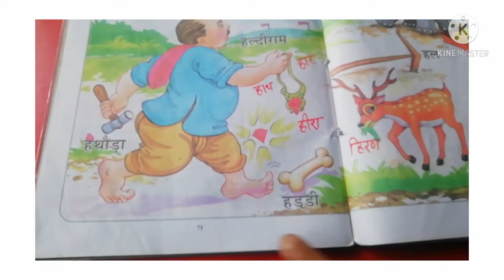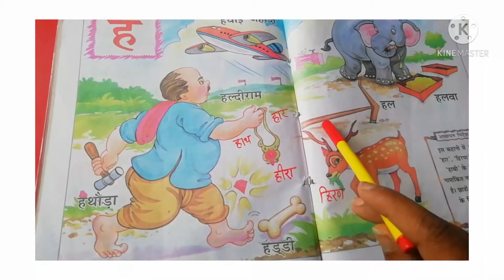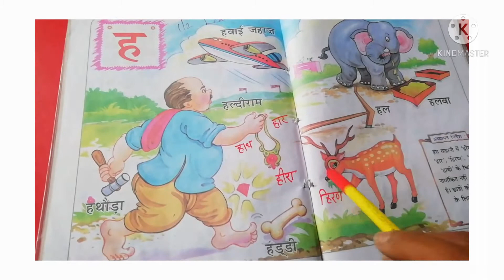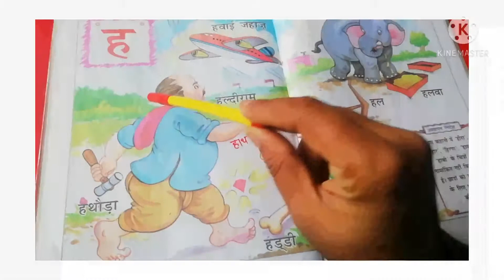अक्षर परिचय पुस्तिका में व्यंजन ह की कहानी